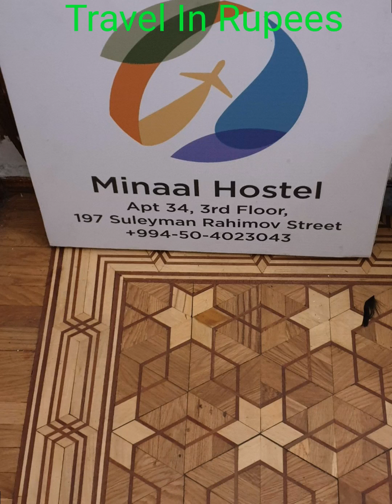TRAVEL VLOG PAKISTAN, IRAN, AZERBAIJAN BY ROAD PART# 16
In baku buying sim card .hostel at good price.